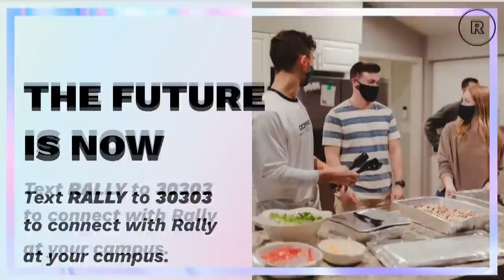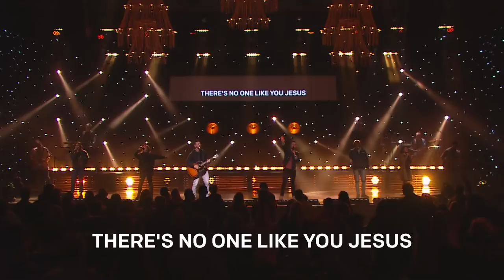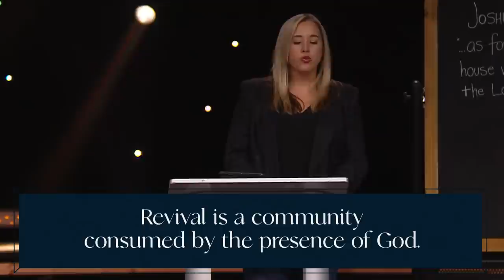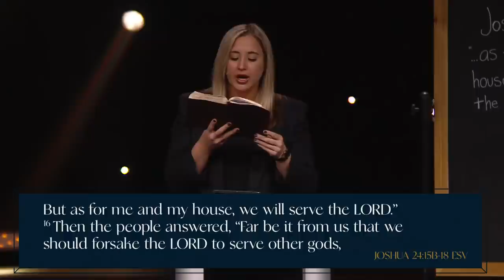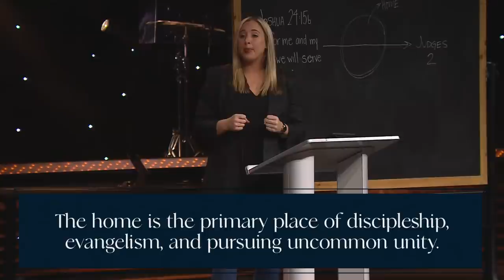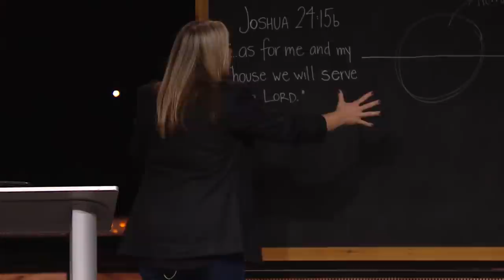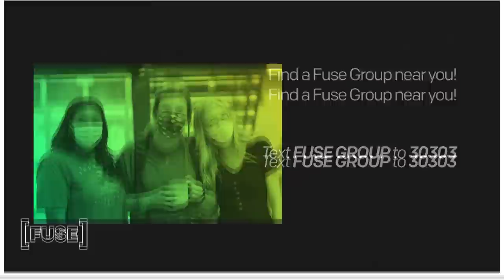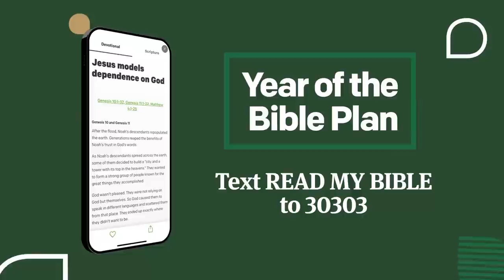NewSpring at Home | Altars | Meredith Knox | Week Two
Many of us want spiritual awakening in our homes, church, city, and country. The external results we all want begin with internal shifts. It all begins at the altar. Join us for our new series “Altars: Lighting the Fires of Revival.”

➡️Did you know you can give online or in the NewSpring app?